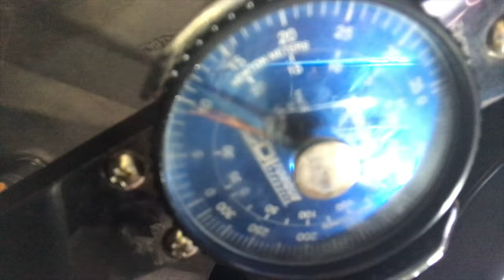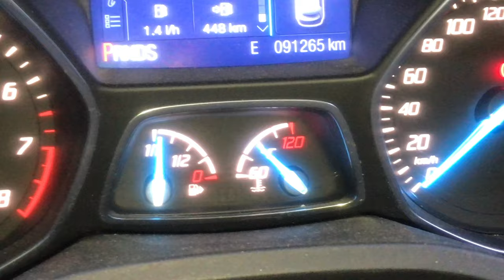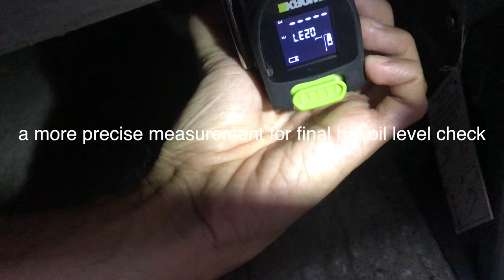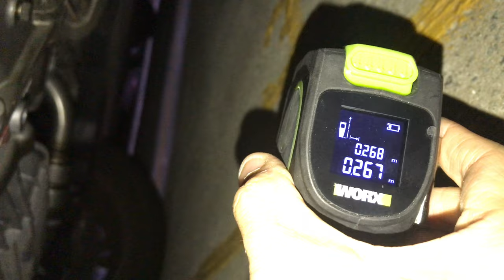2014 Ford Kuga 1.6 transmission fluid change COMPLETE process Unijack Mercon LV OBDLink MX+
In this video, I drained my 2014 Ford Kuga transmission fluid and filled it. This is a COMPLETE process coz this included the initial fill, initial oil level measurement/ check. Then hot measurement with proper car level method. For safety consideration, a 2T Unijack has been bought. For transmission fluid temperature check, an OBDLink MX+ was used (both original software or Forscan was fine to do so).

All tools used has been described at the beginning of this video.